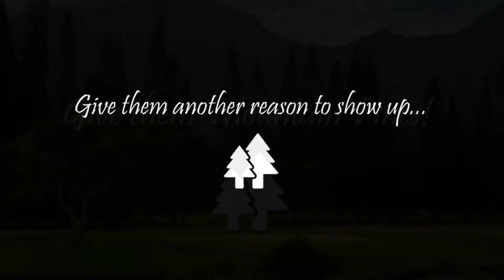MOUNTAIN PINES REUNIONS (by ZINGem)